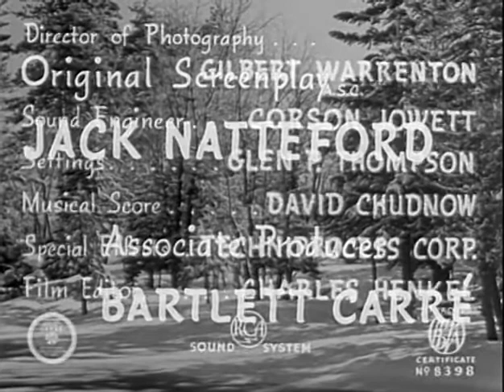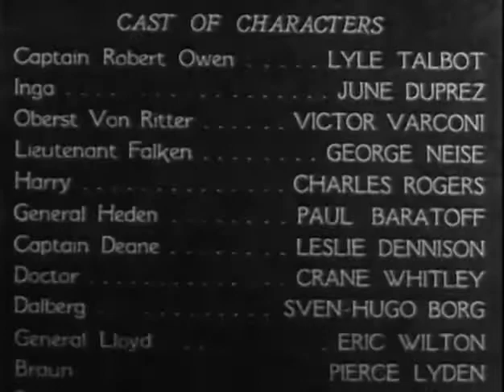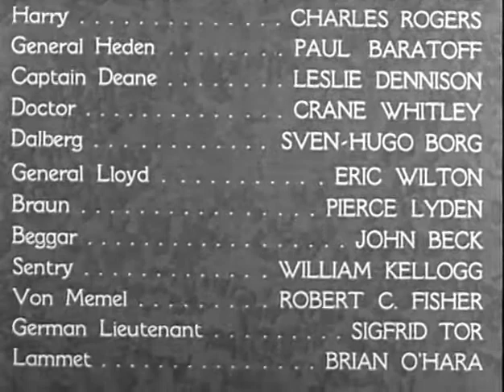The They Raid by Night 1942 Mukto Live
The British Commandos send Bob Owen (Lyle Talbot) to Norway to prepare for a raid. His mission also includes freeing General Heden (Paul Baratoff) who is being held by the Nazis. His aides include Eric Falken (George Nesie) and Harry (Charles Rogers). Inga (June Duprez), a Norwegian girl to whom Falken was once engaged but who has become the sweetheart of Oberst Von Ritter (Victor Varconi), betrays their hiding place. The three overpower the Gestapo men sent after them, take their uniforms and enter the prison camp and free Heden. The four men then start for the coast to meet the Commando expedition. Inga, who the men still trust, again informs von Ritter and Falken is captured but Bob and Harry escape with the aid of Dalberg, who they thought was a Quisling stooge.

Director: Spencer Gordon Bennet
Writer: Jack Natteford (original screenplay)
Stars: Lyle Talbot, June Duprez, Victor Varconi